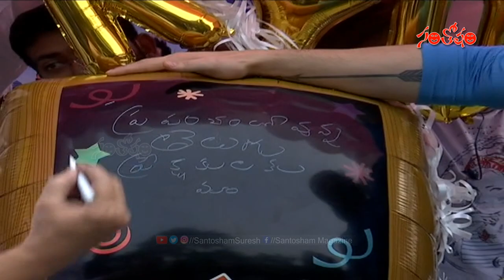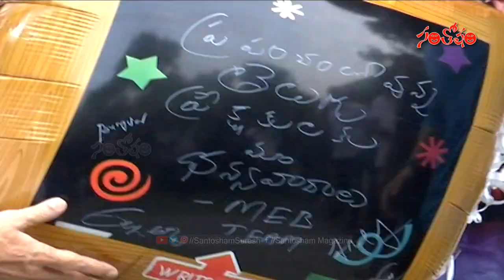Most Eligible Bachelor Success meet | Bommarillu Bhaskar, Akhil Akkineni | Santosham Suresh